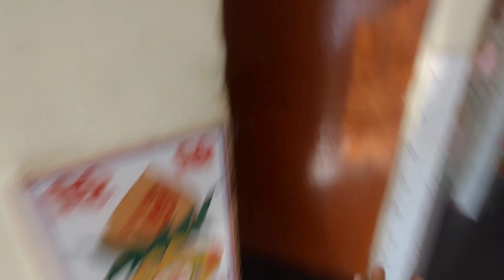ઘઉં ફાડા લાપસી 😇🥰 || VARSHA ROJASARA AND FAMILY VLOG 🤭🤗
ઘઉં ફાડા લાપસી 😇🥰 || VARSHA ROJASARA AND FAMILY VLOG 🤭🤗 || familychannel Village Vlogs

Gujarati
Gujarati didi
Gujarati life
Gujarati lifestyle
Gujarati papa
Gujarati is Gujarati
Gujarati village
Gujarati maa
Gujarati vlog
Gujarati vlogs
Gujarati bhai
Gujarati moj
Vlog
Vlogs
Vloge Life
Vlogs Lifestyle
Village life
Village life style
Village vlogs
Vill￼age boy

@Varsha rojasara .. જય માતાજી🙏🏻
👳🏻‍♂️દેશી vlog
👨‍👩‍👧‍👦ફેમેલી vlog

જોવા મળશે

Lots of love❤️Family